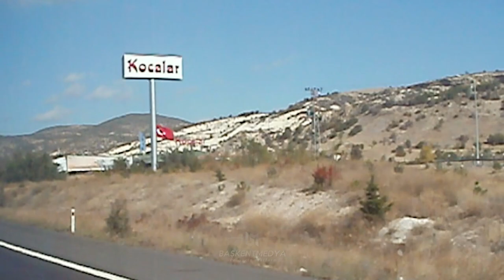BİR TEK SENİ SEVDİK ŞANLI BAŞKENTİM - ANKARAGÜCÜ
Hasretin ölümdür, aşkın tutsaklık
Silinmez hatıran kalbimden artık
Kırık yüreklerimiz hep acısada
Sonsuza dek seveceğiz inadına!

Mutluluğun adını duyduk tatmadık
Hergün bin çileler çekip ağladık
Umutsuzluğu sildik biz kafamızdan
Hep sana inandık biz soylu kavgam

İsyanım kavgam senin yolunda
Soysuz köpekleri yenmek sonunda
Önemi yok bulunduğun yerlerin
Bir tek seni sevdim şanlı başkentim...